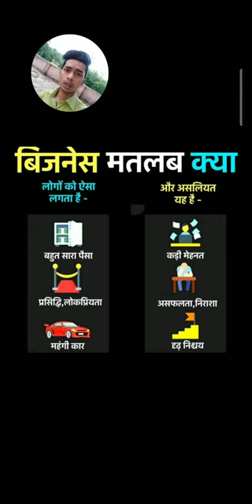ऐसे करो बिजनेस 6 टॉपिक में है ।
क्या है और कैसे कर सकते है इस वीडियो में बताया गया है ।